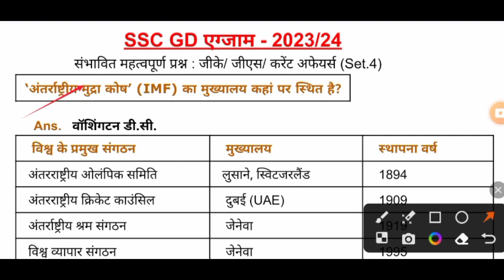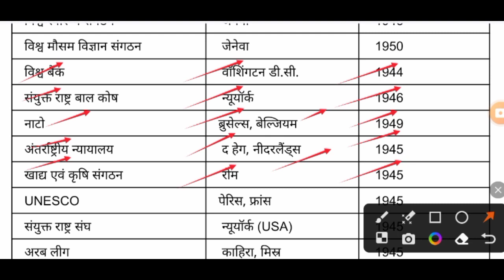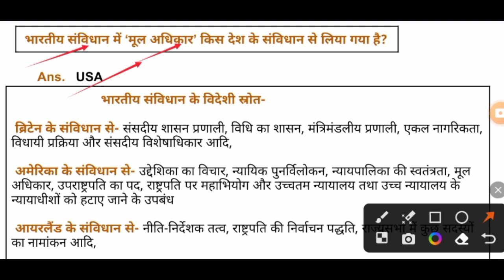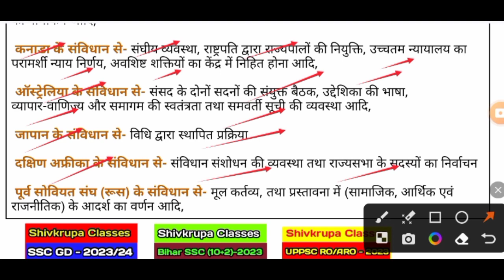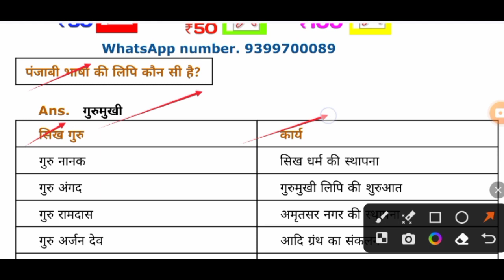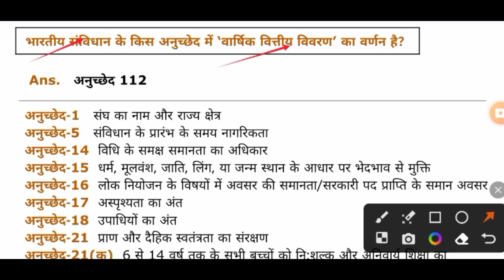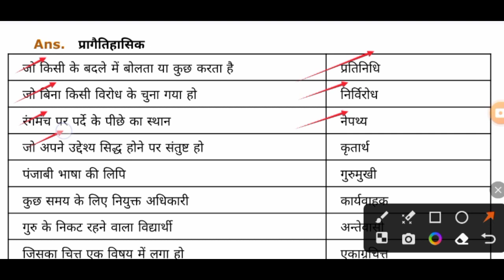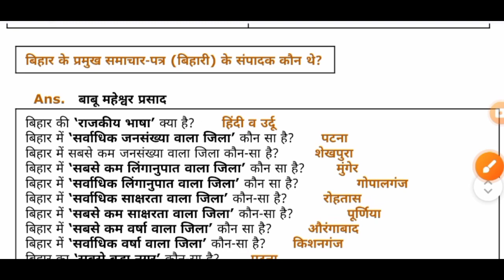SSC GD 2023 Important GK GS ।SSC GD GK GS Classes ।SSC GD 2023 Model Paper ।SSC GD 2023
ssc gd gk lecture
ssc gd 2023 important GK
ssc gd 2023 important questions
ssc gd important GK GS classes